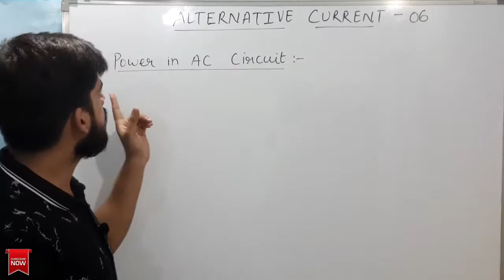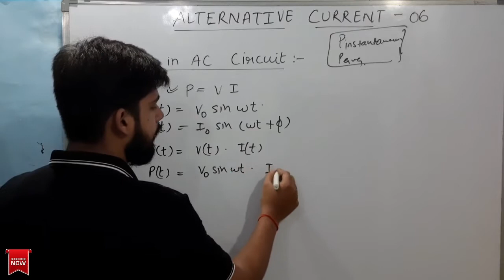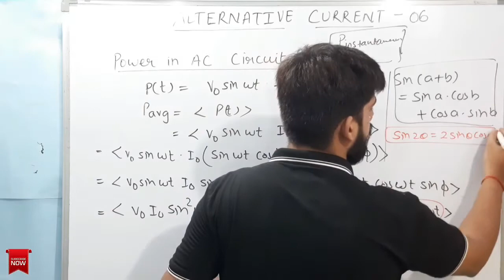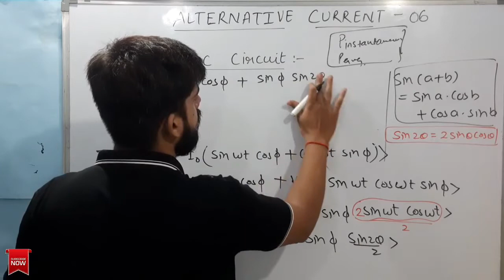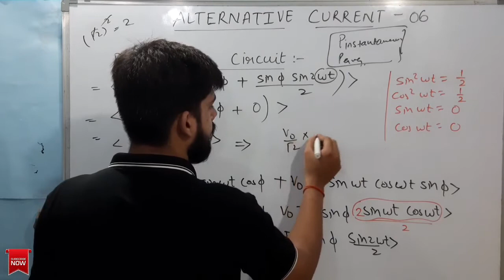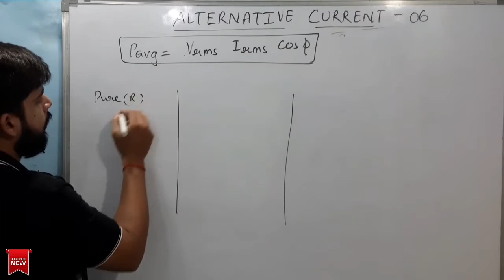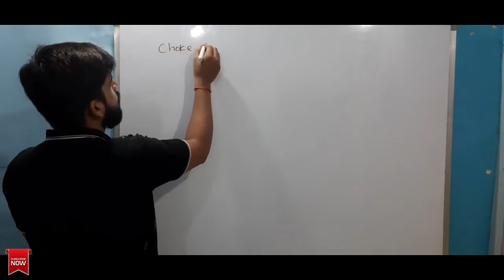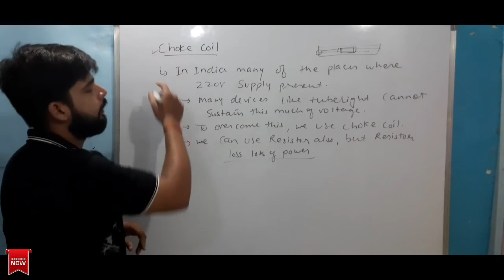power in ac circuit | power factor | alternative current | choke coil | lecture 6 | JEE | NEET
Hello my youtube family, in this video we are going to understand
what is the value of power in AC, what is power factor,  what is choke coil
To understand the whole concept watch completely.

Queries solved in this videos:
1) what is the value of power in AC circuit.
2) what is power factor.
3) values of power factor for pure resistor, pure capacitor, pure inductor,
     series L-R circuit & series C-R circuit.
4) what is resonance curve.

I hope this video helps you lot in clearing the doubt..